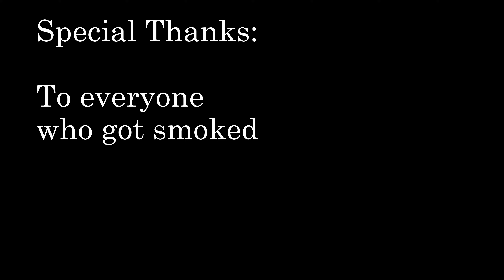Black Magic TIME ATTACK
Happy New Years! Went out to the races with the friends! Thanks guys!